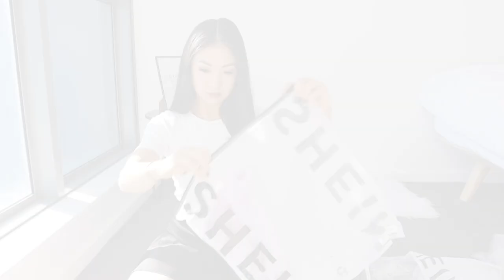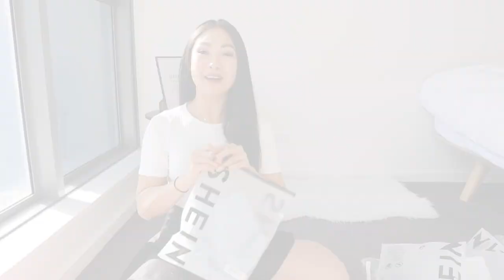HUGE SHEIN TRY ON HAUL & REVIEW | Summer 2020 | First time trying Shein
My first time trying Shein and I’m kinda shocked! Here’s my review (unsponsored).

I make 3 videos weekly, so come hang out with me!